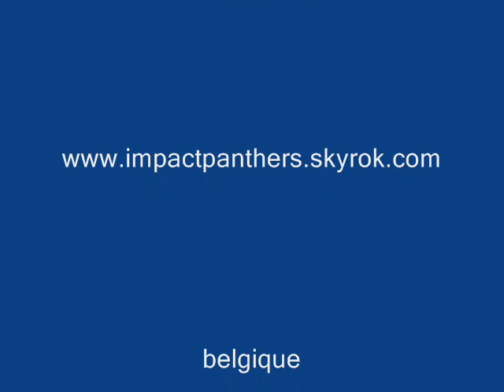self défense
technique self défense